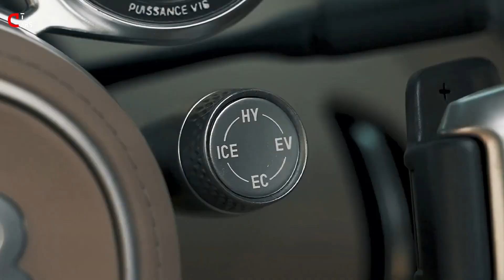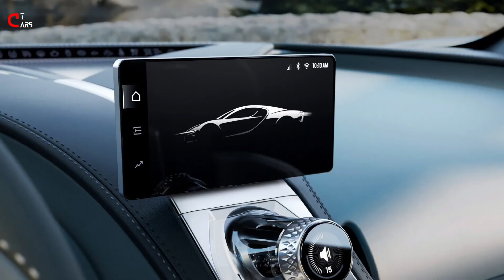2026 BUGATTI TOURBILLON I Hyper car Revealed with 1775 HP Hybrid V16 Powertrain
Mate Rimac has a cold. But unlike Frank Sinatra in the famous Esquire profile, he's neither sullen nor unwilling to be interviewed. On the contrary, he's eager to talk, despite the occasional sniffle. The focus of his enthusiasm is the Bugatti Tourbillon, the second new model from the French brand since its merger with Rimac in 2021.

The Tourbillon ditches the Chiron's quad-turbo 8.0-liter W-16 for an entirely new 8.3-liter V-16 with a cross-plane crank—the 16-cylinder equivalent of a flat-plane V-8—that spins up to 9000 rpm and is good for 986 horsepower and 664 pound-feet of torque. Cosworth helped develop the engine, which surprisingly eschews forced induction for natural aspiration.

This may seem like a step backward from the 1578-hp Chiron Super Sport. Except the Tourbillon's powertrain story extends beyond its high-revving internal-combustion engine. The V-16 gets a boost from a trio of electric motors: two at the front axle and another at the rear. In all, the three motors make 789 horsepower. Add the engine to the mix, and the Tourbillon powertrain packs a 1775-hp punch. It'll also travel close to 30 miles on electricity alone, should buyers worry about fuel prices after dropping $4.6 million to get one.

The engine swap also gave Bugatti Rimac the luxury to rearrange the components under the Tourbillon's carbon-fiber body, which in turn allowed the team to fit the car with a more ergonomic cabin, seven-figure-car-worthy dihedral doors, and a lower, more aggressive profile. Whereas the Chiron placed its transmission between driver and passenger, pushing the seats out to the edges of the car, the Tourbillon's eight-speed dual-clutch gearbox sits behind the engine, while its 21.0-kWh battery pack runs up the center of the car.

Crystal Light
The Tourbillon's name isn't its only watch-inspired element. The gauge cluster is presented like a mechanical timepiece, and it mounts to the steering column and is never obscured. The glass covering these dials is milled sapphire crystal, a pricey material watchmakers use for its scratch resistance. Mind your tennis bracelets.

"The real revolution is in the interior," says Rimac, and he points out that nothing dates a car faster than its screen technology.

Frank Heyl, director of design for Bugatti Rimac, agrees. "We're trapped in the technology of our time," he says. "So how do we make a car relevant at a concours in 2075 without looking silly in a time that will have holographic displays or augmented-reality contact lenses? Give the entire interior an analog way that you can interact with it."

Not just analog but sculptural and mechanically fascinating, with a fixed-hub steering wheel that never obscures the instrument cluster. In a collaboration befitting the Tourbillon's inspiration, a Swiss watchmaker builds the gauges, replete with raised numbers and physical needles. There is an available small screen for those who need some pixels, but the display can fold away, leaving nothing but the crystal spine of the console and the softest of leather in its wake. All of this is customizable, and Bugatti will gladly match your Tourbillon to a particular watch or yacht you're fond of.

Exterior design elements like the horseshoe grille, the C-shaped dividing line at the back of the cabin, and the raised spine running down the center of the roof visually connect the Tourbillon to the Chiron and other significant Bugattis of the past, such as the Type 35 and the Atlantic. Although it bears a resemblance to the Chiron, the Tourbillon shares not a single component with its forebear. It's also 1.3 inches lower, the horseshoe grille is narrower, the C-line is edgier, and the fenders are wider.

Unlike many hypercars—all slats and spats—the Tourbillon controls airflow with subtle entry points at the headlights and C-lines. A carbon-fiber underbody diffuser runs beneath the rear half of the car, and its presence allows the submerged rear wing to serve strictly as an airbrake, netting no added drag on the way to a top speed of 277 mph. There's some smart software controlling the merger of engine and motors (all developed in-house at Bugatti Rimac), allowing 60 mph to arrive in an estimated 2.0 seconds and 250 mph in about 25 seconds.

"It's about the same weight as a Chiron or even lighter," Rimac says. "It has more power, reduced frontal area, and a hybrid powertrain. We will not rest on our laurels."

Bugatti intends to build just 250 Tourbillons, with production kicking off in 2026. Nabbing one requires more than just a fat stack of cash, though, as the French brand will sell only to interested buyers who have an established record of previously purchasing a Bugatti or Rimac model.